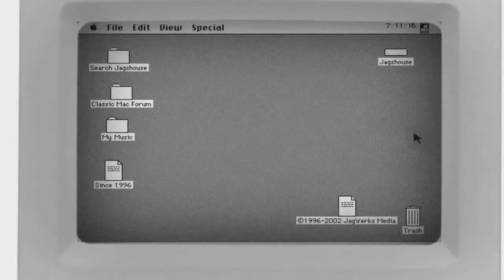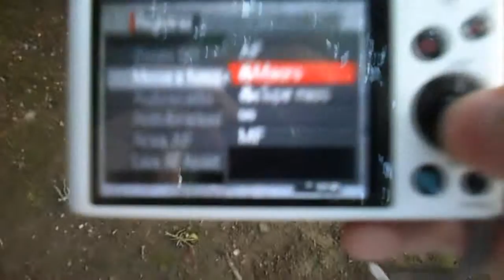test casio ex-zr300 - macro photo